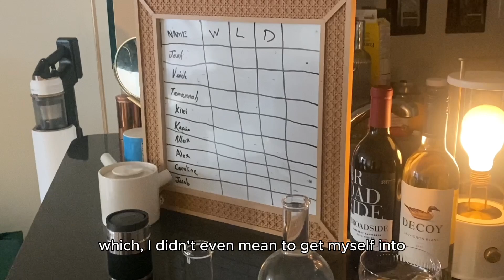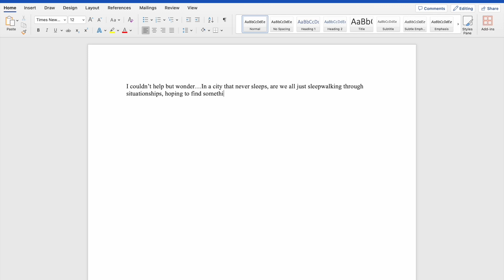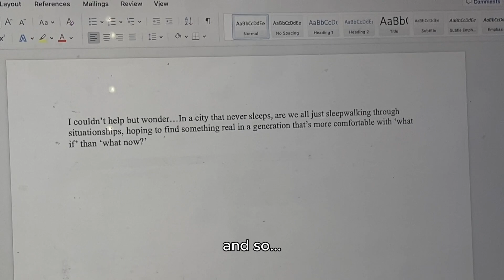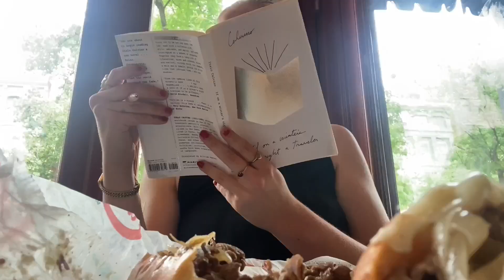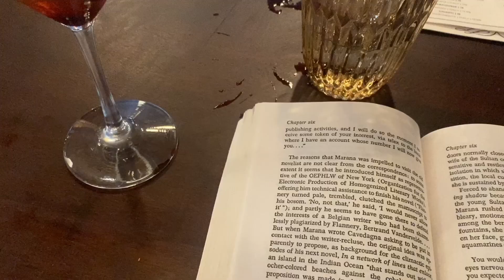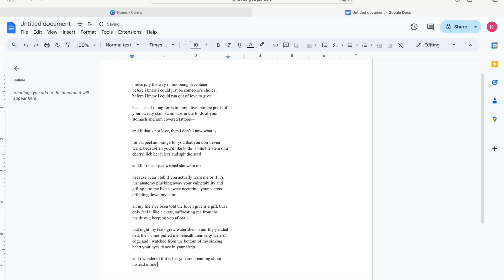Sex and the City: My life as a writer in NYC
coucouuu welcome to my life as a writer in NYC...aka my life as Carrie Bradshaw hehe x

join me as i navigate "the city of situationships" from my day-to-day in NYC, going out with the girls and gays, broadway shows, and a day trip to philly. i had so much fun shooting this video so i really hope y'all enjoy!

la danse (feat. Ted Jasper) - berlioz
DELILAH - BLK ODYSSY
Hey You - Bickle
Missing Out - Maya Hawke
Cherries & Cream - Remi Wolf
Alone in Miami - Remi Wolf